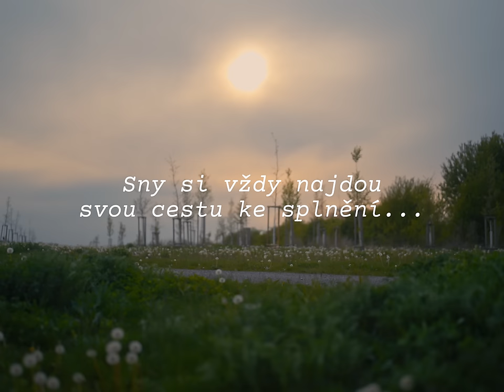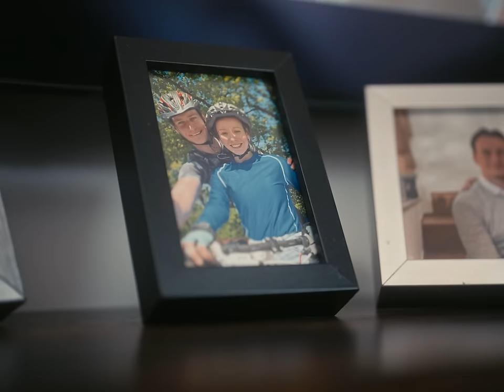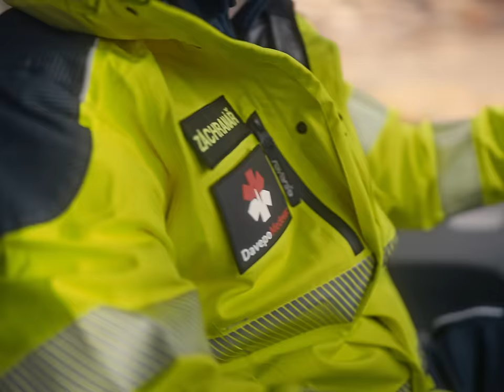Marek Ztracený - Stále věřím (oficiální videoklip)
Stále věřím

Někdy se mi zdá, že to moc letí,
že je to včera, co jsme byly děti
a každý chtěl být vlastním pánem
králem noci a usínat s ránem

Někdy se mi zdá, že to je jinak
než jak nás učili život vnímat
není to špatné, je to jiné
nahoru dolu, jak na trampolíně

Možná jsem blázen, ale stále věřím
na otevření vysněných dveří
možná jsem blázen, ale stále čekám
že se stane, v co jsem doufal...

Možná jsem blázen, ale čekám dál
není to špatný, jen jiný, než jsem si přál

Pár snů po čase zhaslo
to jak život zrychlil z nuly na sto
pak šlo to s námi od desíti k pěti
dobrý je, že dá se snít i po třiceti

Hudba & text: Marek Ztracený
Videoklip vyrobila: FILMZLICINCOMPANY

Režie: Jaroslav Zderadička
Námět: Daniel Horník
Kamera: Lukáš Marek
Producent: Daniel Horník

Hrají:
Marek Ztracený
Dominik Kudrát
Kateřina Hanzlíková
Alena Pokorná
Sofie Pokorná
Aneta Čiháková
Sara Sahijwani
Anita Sahijwani
Tereza Hauptová
Martin Lédl
Tobias Rellich
Barbora Zderadičková
Lukáš Majtner

Asistent kamery: Roman Chovanec
Scénograf: Jirka Muller
Rekvizitáři: Martin Rott, Marek Indráček
Kostýmy: Lenka Koutníková
Produkce: Diana Horká
Asistent produkce: Jiří Mach

Postprodukce: FZCstudio
Grading: Lukáš Marek
VFX: Jan Rous

Hudební producent: Dalibor Cidlinský jr.
Zpěv, piano: Marek Ztracený
Synth, programming: Dalibor Cidlinský jr.
El. kytara: Josef Štěpánek

Zvuk, mix: Dalibor Cidlinský jr.
Mastering: Filip Mošner
Nahráno a smícháno ve studiu DC Sound – Frýdštejn

Poděkování: Simona Krajczy
David Svoboda
David Veselý
Martin Vrbický
DavepolMedevac